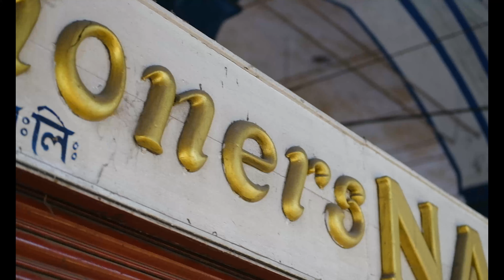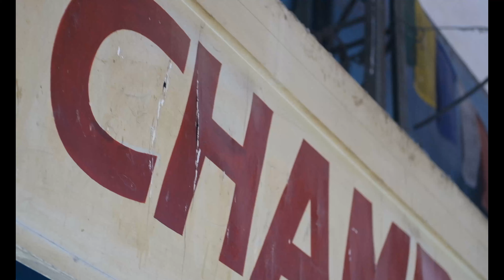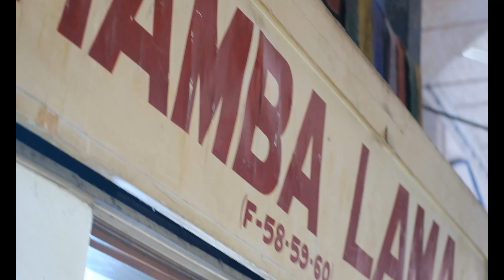Exploring Kolkata, things to do and places to visit, Pinkpebble in Kolkata , Kolkata EP 2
Hi Guys,
Thanks for your amazing support for my Kolkata Episode 1 and I am back with Episode 2

Places list :
1) Victoria Memorial
2)Pinsep Ghat
3) Hoggs/New Market
4) Nizams restaurant
5) Indian Museum
6) Arsalan Biryani

​Please watch this video and do comment if you have any questions.

My Gear :
 iPhone 11
Fuji XT4
Rode Wireless Go Mike
Joby Tripod
Digitech Tripod
Bluetooth Camera Remote

Filmora video editing app @Filmora Video Editor